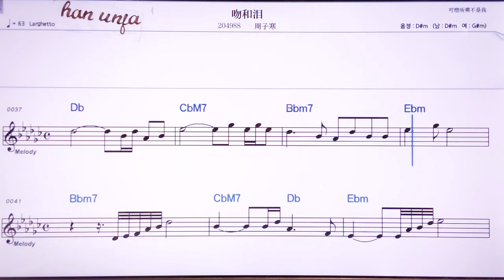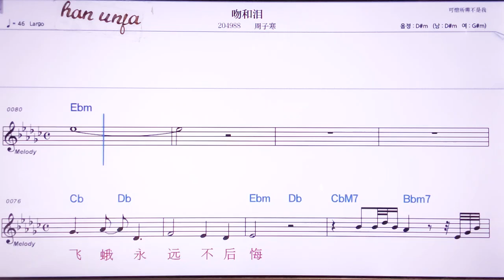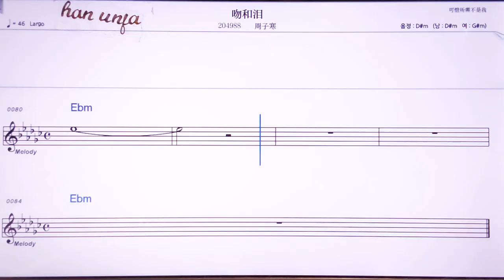💖원허레이/쩌우즈한 👍MR,노래방, 악보, 코드,Karaoke With Sheet Music